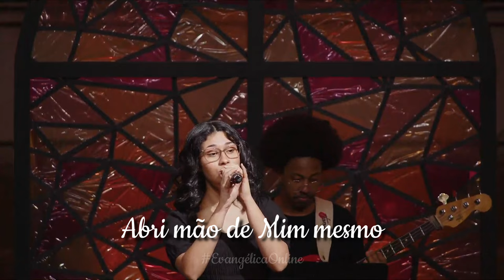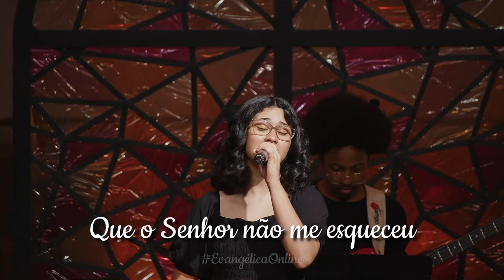Emilly Catharine interpreta "Guia-me" de Daniela Araújo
GUIA-ME (composição de @DanielaAraujoOficial)  na interpretação de Emilly Catharine.
Letra: * * * * * * * * * * * *
Cada um por si, todos por nenhum
Não param pra pensar por momento algum
Fruto da vaidade, terra de ninguém
Ideias pela metade, passatempo de alguém
Pra que tanta evolução
Se o crescimento sempre fica para trás
E o mundo me diz "não"
Mas ainda existe Alguém oferecendo Paz

E Esse Alguém Sou Eu, não me diga "adeus"
Eu sei bem aqui dentro que você não Me esqueceu
Então abra os seus olhos e olha para Mim
Eu morri numa cruz, por você ressurgi
Abri mão de mim mesmo
Siga-me

Tanta coisa pra falar, tanta coisa pra mudar
Não quero querer, nem quero ter
Só quero ser o Teu querer
Quero Te servir, vem me conduzir
Em meio ao meu deserto, vem como nuvem me guiar
Nem preciso mais saber
Pra onde vou ou quanto tempo ainda falta pra chegar
Pois eu sei de alguém que encontrou o seu lugar

E esse alguém sou eu, não direi "adeus"
Eu sei bem aqui dentro que o Senhor não me esqueceu
Então abre os meus olhos pra que eu possa ver
Quero ver Teu amor refletido em mim
Abro mão de mim mesmo
Guia-me (Ôh, Guia-me)

A sua mídia gospel.
Evangelho, cultura e comunicação.
Notícias do mundo evangélico, opiniões,
devocionais, cultos e louvores — bênçãos para você!

Apoie o ministério Evangélica Online